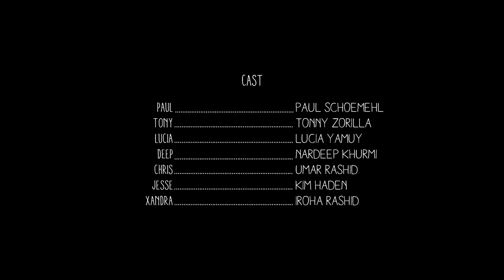The Achiever - Horsey E101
Does The Achiever have what it takes to be a babysitter? Let him take a sip of his margarita and clean up his bloody finger and he'll give it his best shot.

The Achiever:
I don't overachieve. I don't underachieve. I just achieve.

Created by Paul Schoemehl
Written by Paul Schoemehl and Barrett Stokes
Directed by Nardeep Khurmi

Starring
Paul Schoemehl
Umar Rashid
Kim Haden
Iroha Rashid
Nardeep Khurmi
Lucia Yamuy
Tonny Zorilla